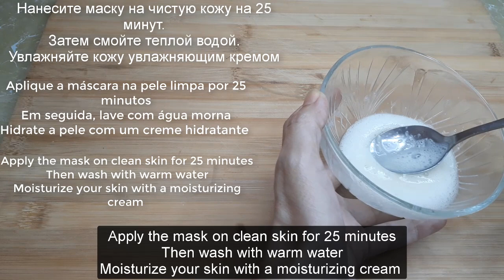% 💯effective-my mom is 60-we wipe her spots with a potato mask-face lift